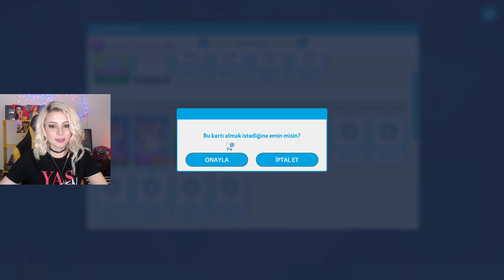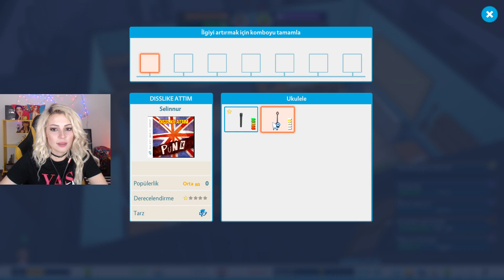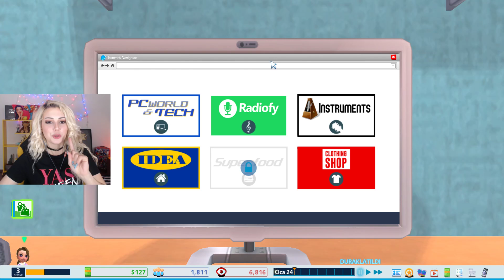YENI SARKIMIZ !! (YOUTUBER'S LIFE ROLEPLAY BOLUM 2)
Öncelikle nasıl youtuber olunur youtuber ların hayatı nasıldır buna cevap aradığımız için bu oyunun 2. bölümü ile yeni şarkımızı besteliyor ve sürpriz gelişmeler yaşıyoruz. Youtubers Life' ın Youtuber's Life OMG ile roleplay ile birlikte nasıl cover yapılır nasıl müzik kategorisinde youtuber olunur onu oynuyoruz dkgaming kanalımızda. Duygu Köseoğlu tepkisi ile birlikte, simülatör, roleplay yapma ile ilgili olan bu oyunda siz de steamden indirip oynayabilir, farklı kategorilerde oyun oyna yabilirsiniz. Eğlenceli oyun videoları denince akla bu seri ilk olarak kesinlikle gelmeli!

Steam, Valve Corporation tarafından 2003 yılında geliştirilen bir dijital oyun dağıtım platformudur. Satın almak istediğiniz oyunu Steam hesabı açarak uygulama içerisinden çevrimiçi olarak satın alabilir veya oyun ücretsizse direkt indirebilirsiniz.

15 yıldır piyasada olan ve son yıllarda birçok önemli oyunun dağıtım hakkını eline alan Steam, oyunları tamamen dijital ortamda saklıyor ve size herhangi bir kaset, cd göndermiyor.

Windows, Linux ve Mac işletim sistemlerine uygun olan Steam üzerinden oyun almak gayet basit. Uygulamayı yüklemek ve bir hesap açmak gerekiyor. Daha sonra arama kısmından satın almak veya indirmek istediğiniz oyunun ismini yazarak indirmeyi veya satın almayı başlatmanız yeterli.

Zaman zaman yaptığı kampanyalarla oyunculara büyük indirimler sağlayan dijital market platformu, bazı oyunlar için de kısıtlı sayıda veya belirli bir süre için ücretsiz satın alma seçeneği sunuyor. Steam yaz indirimleri, Black Friday ve yıl sonu indirimleri sayesinde Steam'deki oyunlar büyük rağbet görüyor.

Ayrıca Steam'de arkadaş ekleme, oyunları beraber oynama ve arkadaşlara oyun hediye etme seçenekleri bulunuyor. Steam'in sağladığı bir diğer kolaylık da oyun yedekleme seçeneği. Böylece başka bir bilgisayardan da oyunlara ulaşabilir ve indirme işlemiyle zaman kaybetmeden direkt kuruluma başlayabilirsiniz.